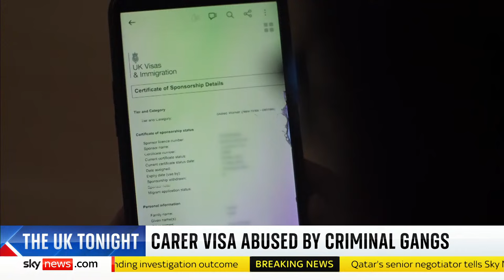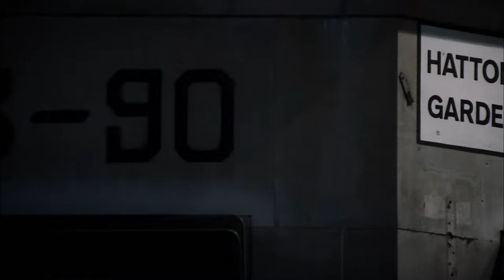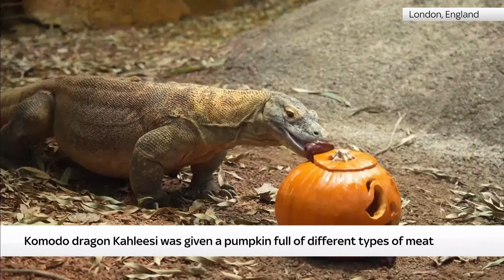The UK Tonight with Sarah-Jane Mee: Crispin Blunt says he is Tory MP arrested on suspicion of rape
Join us for The UK Tonight with Sarah-Jane Mee to hear 👇

🔴 A surgeon in Birmingham with family members stuck in Gaza
🔴 A convicted murderer who tackled a terrorist on his first day out of prison